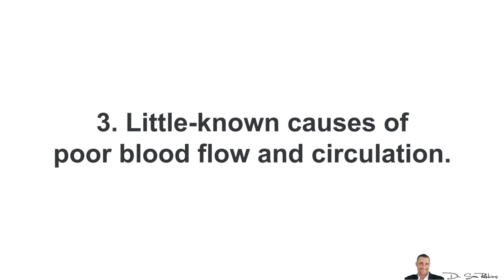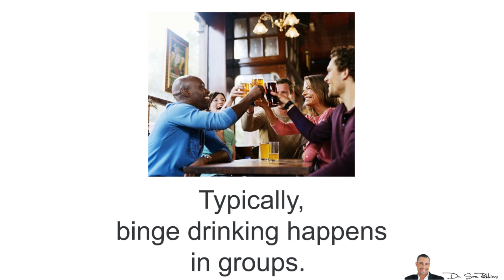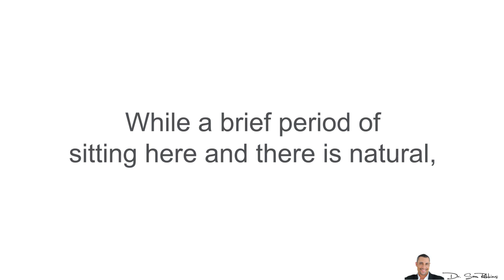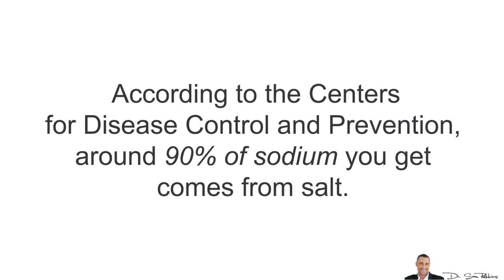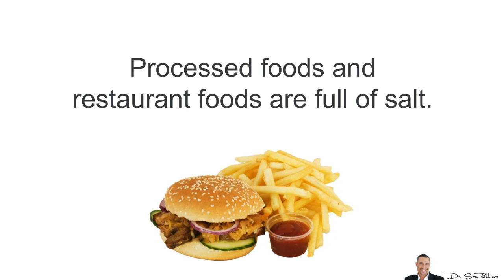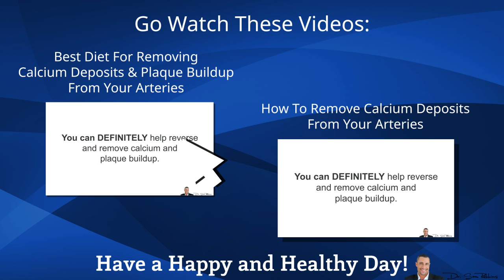→ 3 Things You Didn’t Know Can Cause Poor Blood Flow & Circulation - by Dr Sam Robbins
How I quickly improved my dad’s blood flow and circulation in only 30 days - NO drugs or diets!

3 Things You Didn’t Know Can Cause Poor Blood Flow & Circulation

So today I’m going to quickly discuss 3, little-known causes of poor blood flow and circulation.

1 -- Binge Drinking
Studies have shown that drinking a glass of alcohol (distilled spirits, wine, or beer) a day can help the heart function better. It also helps maintain balance and the right proportions of fat in the blood and helps lower your chances of developing blood clots and blocked arteries.

However, science also reveals that more than two drinks of alcohol a day can harm the heart. How?...

Large amounts of alcohol can affect how the heart works.

If the heart isn’t pumping blood throughout your body effectively, other organs may suffer from lack of oxygen or nutrients.

 If the person drinking has clogged blood vessels, the heart has to work even harder.

Studies1 on middle-aged and older people resulted in linking binge drinking to a higher risk of cardiovascular diseases like stroke, sudden cardiac death, and heart attack.

Binge drinking may also lead to hardening of your arteries, which further increases your risk of cardiovascular disease.

Obviously, binge drinking should be avoided in order to have a healthy blood circulation.

Typically, binge drinking happens in groups. So try to limit the time you spend with your friends who tend to be binge drinkers.

2 -- Sitting For Too Long, Especially With Bad Posture
While a brief period of sitting here and there is natural, long periods of sitting day-in and day-out can seriously impact your health and shorten your life.

Excessive sitting is bad for your back and is one of the causes of poor circulation.

Unfortunately, most of us are sitting even more than ever because of computers. And with prolonged sitting, comes negative damages to your organs

The Heart – In a sitting position, blood flow slows down and muscles don’t burn enough fat, which permits fatty acids to clog in the heart much faster.
The Pancreas – The body’s ability to properly respond to insulin is badly affected by just one day of prolonged sitting. This leads the pancreas to produce more insulin, and this cause low energy, fat again and diabetes.
Colon Cancer – Excessive sitting may increase your risk of colon, breast, and endometrial cancers.

So, how can you avoid sitting for too long?

Set an alarm on your computer, watch or phone and stand up every 30-60 minutes. Move around, stretch, grab a glass of water or do something physical.

If possible, go outside for a quick 10 minute walk.

Instead of sitting and talking on your cell phone, walk around. There are no cords, so you have no limits.

3 -- High Intake Of Salt
A high intake of sodium is a more common cause of poor circulation.

For clarity, I’m referring to regular table salt or salt found in most packaged foods. Not so much with more “natural” salts such as Himalayan or Celtic Sea Salt

Sodium is a mineral and electrolyte that’s crucial for your body to function well. According to the Centers for Disease Control and Prevention2, around 90% of sodium you get comes from salt.

Sodium assists in controlling blood volume and blood pressure. However, your circulatory health may suffer if you get too much of it.

A high sodium diet is linked to hypertension. According to the CDC, if sodium rises, blood pressure rises too. The Dietary Guidelines for Americans 2010 recommends you limit salt intake to less than 2,300 milligrams/day.

You should not consume more than 1,500 milligrams daily if you’re over the age of 50, African-American, or have health conditions like high blood pressure, diabetes, or chronic kidney disease.

Processed foods and restaurant foods are full of salt. Don’t eat these foods and you’ll be able to avoid the majority of your salt intake.

You can also add in potassium rich foods or supplements, to counteract and balance the sodium intake.

Thanks
DrSamRobbins